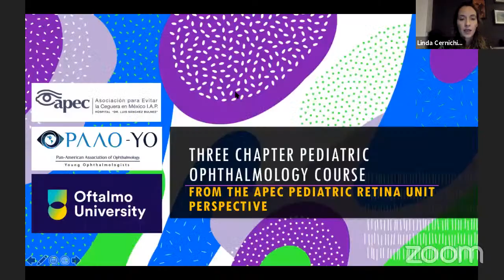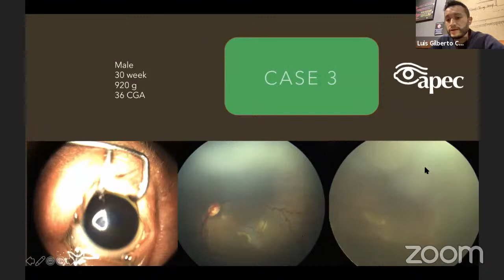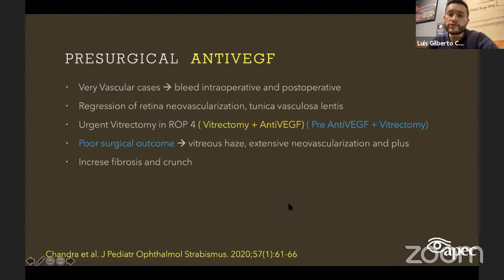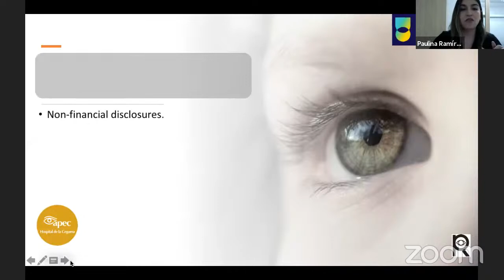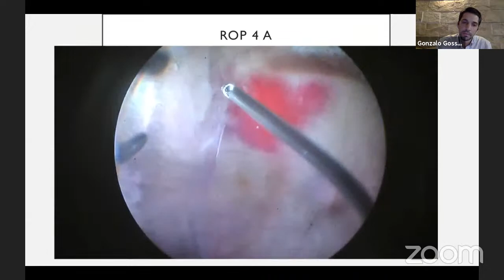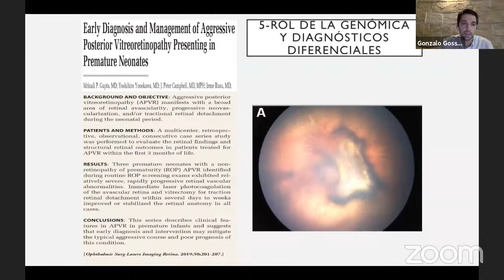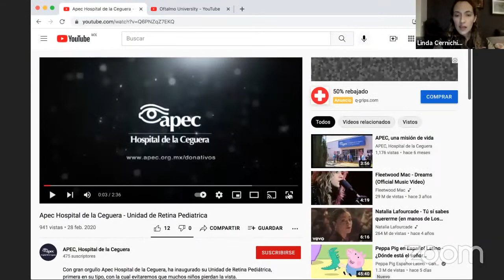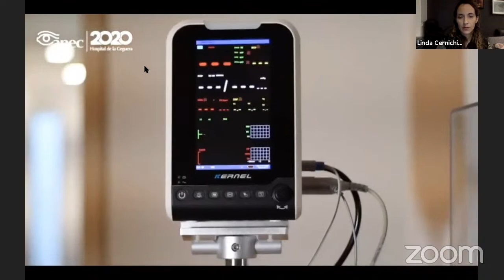ROP: why, how and where are we on 2021?